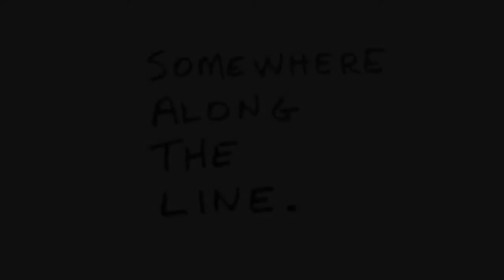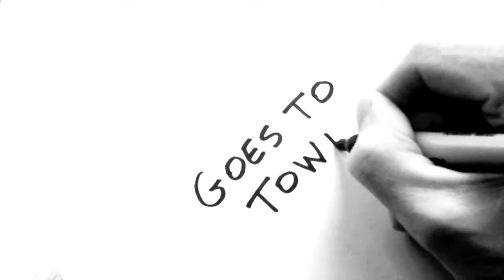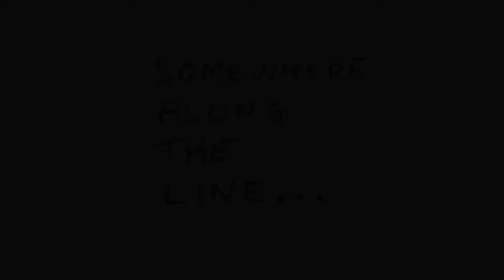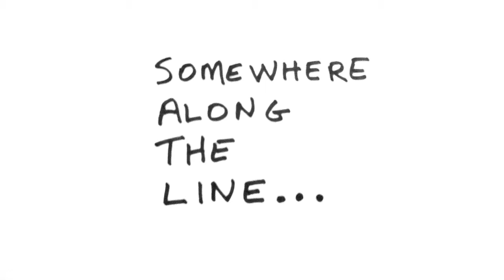A Cartoon Story & Piano Improv - Mar-06-2011.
This cartoon story is from a series I call "Somewhere Along The Line."

In this story, a cute little gizmo goes to town with a smile.

I draw it live, so you can see how I do it.

The "line" the cartoon folk walk on is the "path of life."

All my characters walk "to what is right," symbolizing the "right way" of the Golden Rule.

The Golden Rule: Do to others as you would have others do to you.

The piano improv is called "Extra Credit," recorded in 2009.